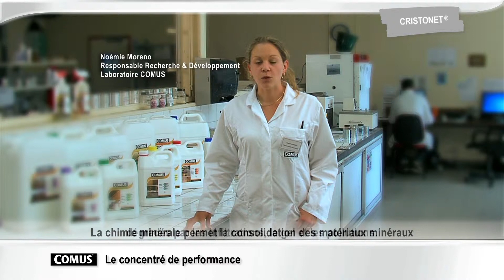COMUS® - CRISTONET - Nettoyant très puissant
CRISTO NET est un nettoyant très puissant. Utilisé pour le nettoyage des taches d'hydrocarbures et des pollutions. Il élimine les laitances, les carbonatations et le calcaire.

Il est particulièrement recommandé pour le nettoyage des rues piétonnes et des garages.

Si le support est couvert de mousses épaisses, nous vous conseillons de le brosser ou de le gratter avant d'appliquer ANTI MOUSSE.

Si le support comporte des noirs de pollution, des taches grasses ou des salissures atmosphériques, demandez conseil à votre revendeur.

Disponible en Spray de 0,5L - 1L et bidon de 5L. Voir + d'info